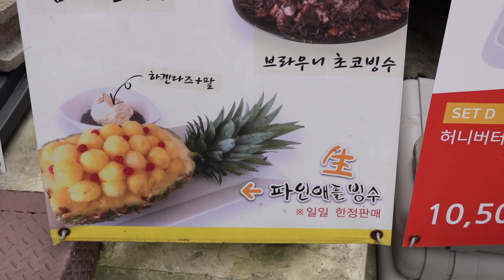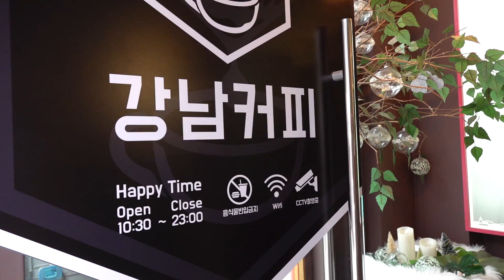파인애플빙수 Pineapple Shaved Ice Dessert - Korean Street Food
😋 Pineapple Bingsu / Shaved ice with Pineapple / Gangnam, Seoul / Korean Street Food
생 파인애플 빙수 / 강남커피

✅ Information